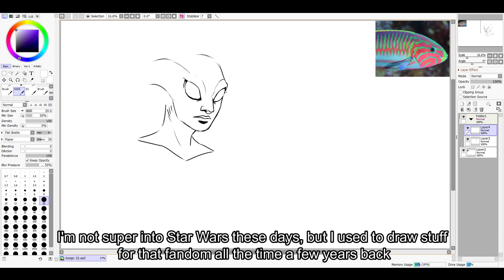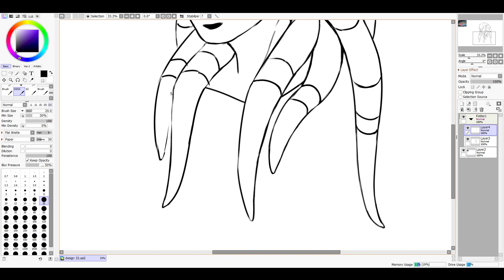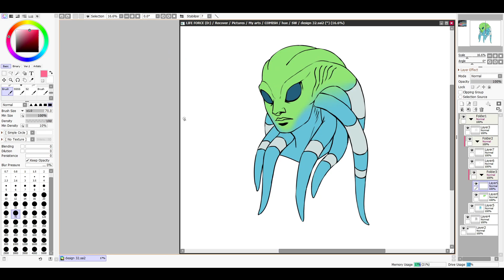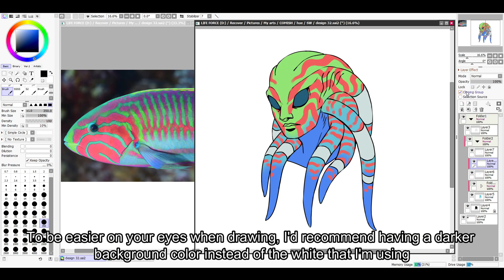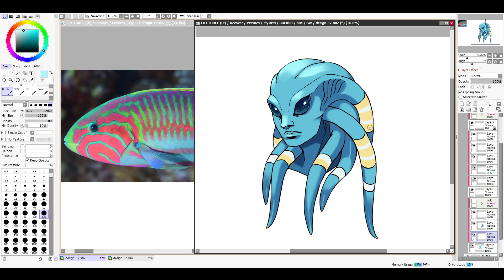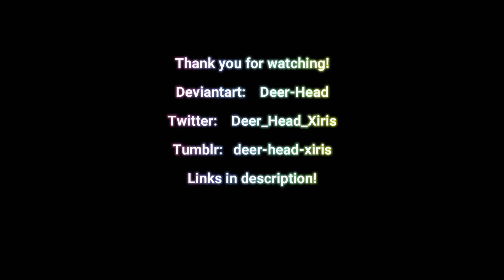Star Wars Nautolan Character Design Commission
Here's a design commission for twitter user NeonLich2020!

Music from Uppbeat (free for Creators!)